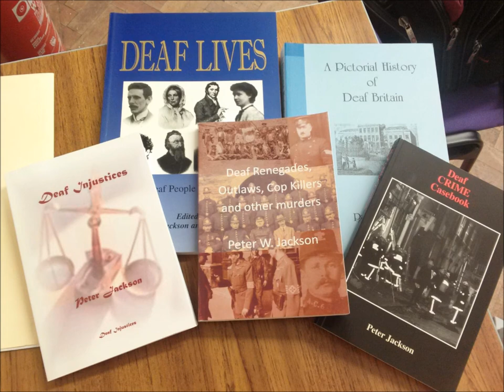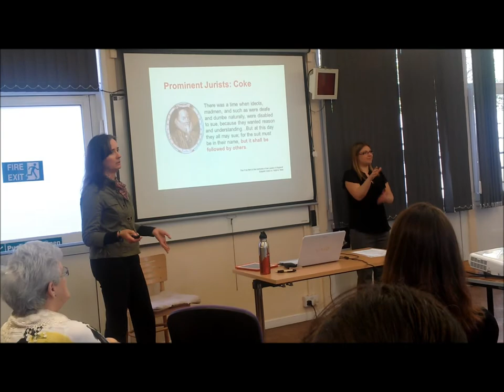British Deaf History Society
A quick vlog about the BDHS workshop in West Bromwich.